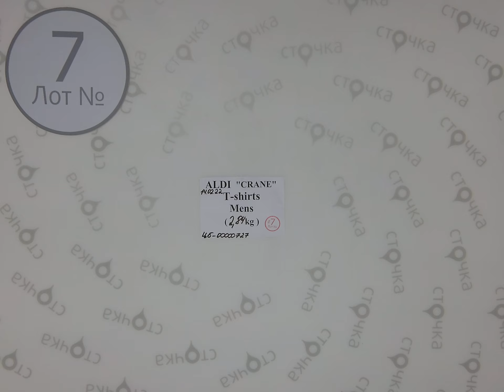ALDI CRANE T-SHIRTS MENS 7,Цена за кг: 14.5 евро , сток одежда оптом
ALDI (CRANE) T-SHIRTS MENS  ( ЛОТ № 7 )
Футболки мужские и женские (сток )
Страна: Германия
Сезон: Демисезон
Цена за кг.: 14.5  евро
Цена за мешок: 41.18 евро
Цена за ед.: 2.58 евро